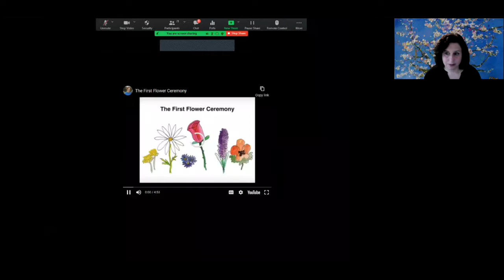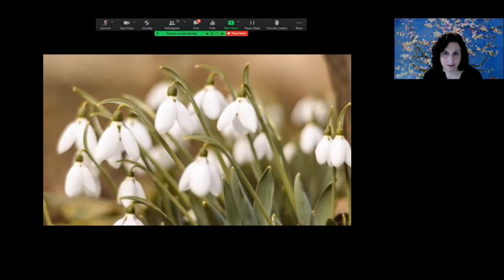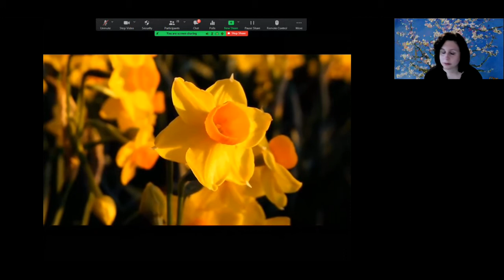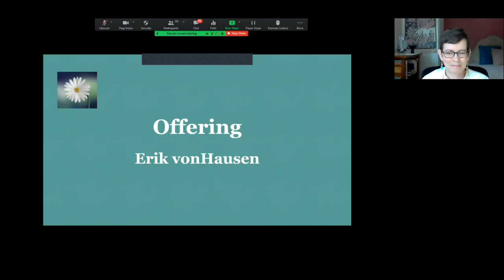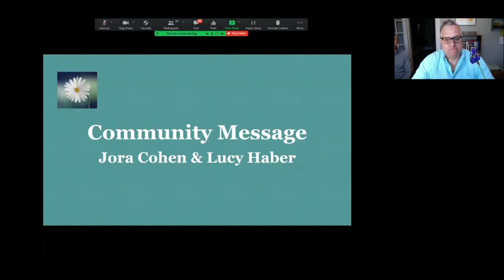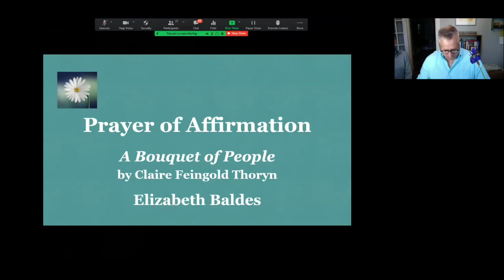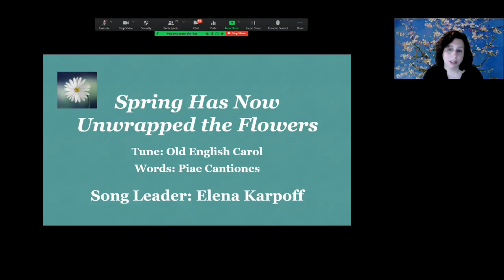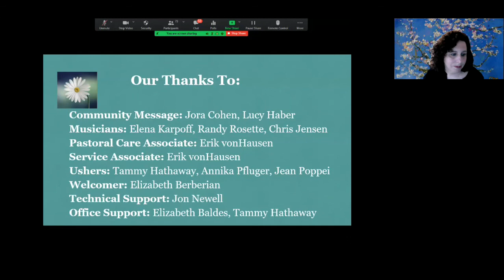Flower Communion 2021